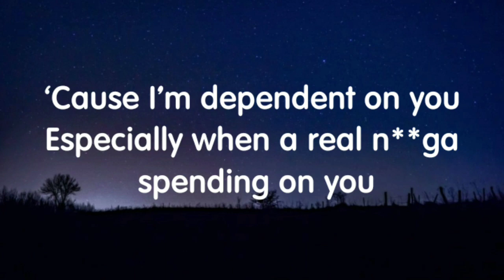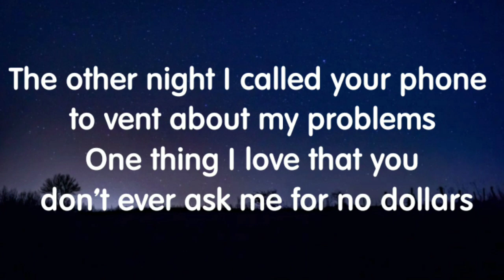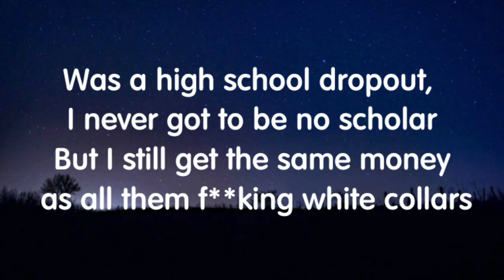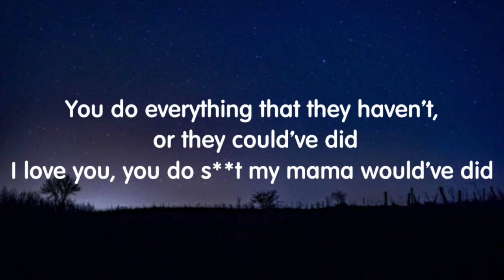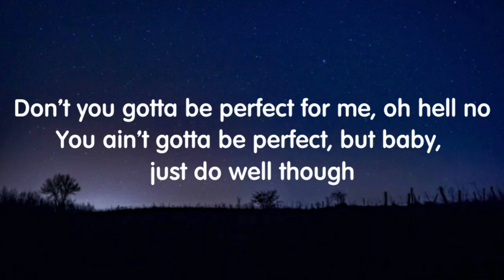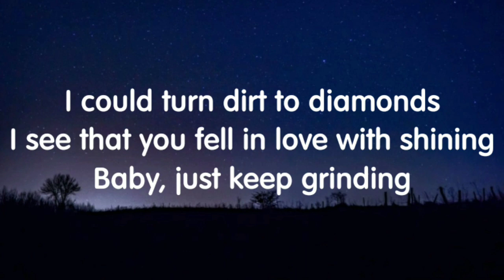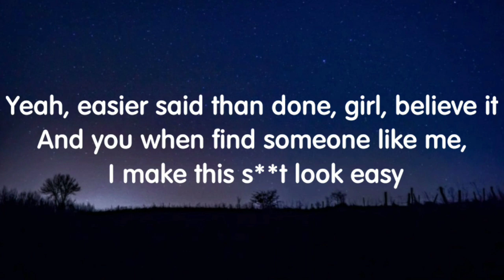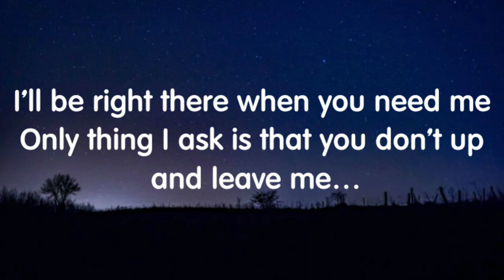Toosi - Head Over Hills (Lyrics) New Song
Credits: Toosi.

Lyrics:
Don’t you gotta be perfect for me, oh hell no
You ain’t gotta be perfect, but baby, just do well though
‘Cause I’m dependent on you
Especially when a real n**ga spending on you

I could turn dirt to diamonds
I see that you fell in love with shining
Baby, just keep grinding
All this ice can change the climate
And now you’re head over heels and still climbing

Yeah, easier said than done, girl, believe it
And you when find someone like me, I make this s**t look easy
I’ll be right there when you need me
Only thing I ask is that you don’t up and leave me

The other night I called your phone to vent about my problems
One thing I love that you don’t ever ask me for no dollars
Was a high school dropout, I never got to be no scholar
But I still get the same money as all them f**king white collars

Darling, you gotta know my past ‘fore you try to judge a n**ga
If you know what I been through, you would really love a n**ga
‘Cause I could’ve changed, but instead I took time and I stayed sane
Laidback n**ga, could’ve bought that Maybach, n**ga
But I invested just so I could get my racks bigger, yeah

I done fell in love with a down b**ch, I done told her that I love her
But I never thought that I’d ever be no ass-kisser, yeah
Seen your silhouette in person ‘fore I ever seen that challenge
Think you crazy and you lovey-dovey, that’s a perfect balance
You do everything that they haven’t, or they could’ve did
I love you, you do s**t my mama would’ve did